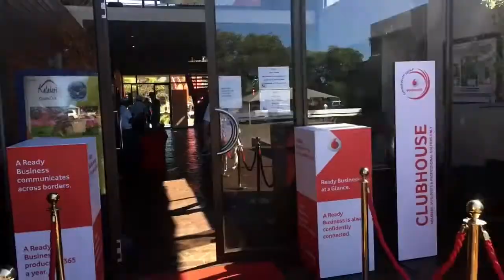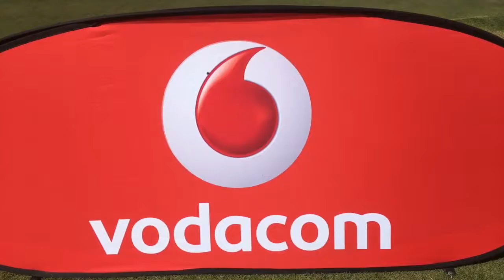Welcome to Vodacom Origins Sishen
We've arrived at Sishen Golf Club for our next Vodacom Origins event!